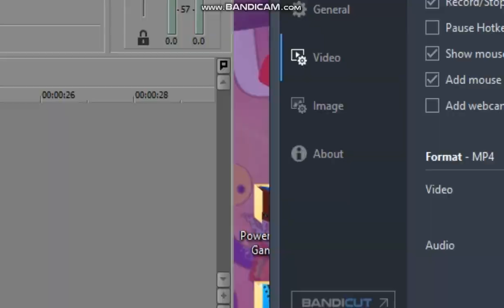You Know What Once Again? (fine i am returning)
ok fine i decided to come back, I'm sorry for this panic i caused